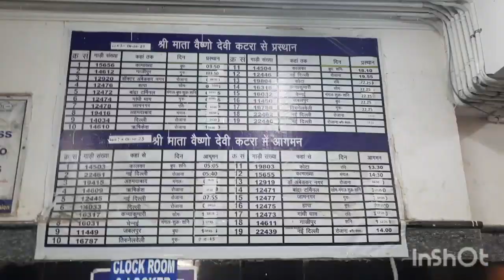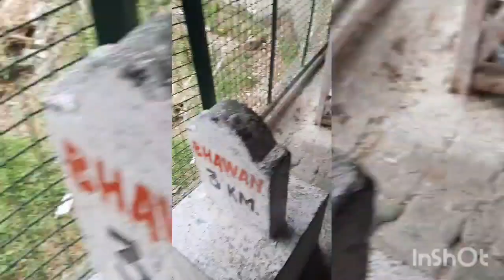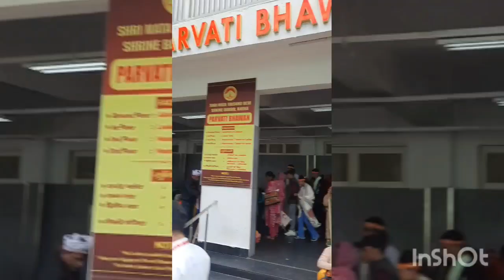Katra Trip 2024:-Part 2:-Day 2 of the trip visit at Vaishno devi ,Full day treaking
Hlo guys,
This video is all about the visit at Vaishno Devi, this video is covering the day 2 of the trip.Firstly,we had breakfast after having our breakfast we went to temple road by auto then we had started with our treaking,first time visiting to Katra was a bit challenging but it was good it gave us fully vibes about jai-Kara even most of the people were chanting here jai mata di. Even facilities of Helipad (Helicopter),Battery Car also available for that you will have to book them in Advance. We had our long treak then we went to Parvati Bhawan to get fresh and sumit our bags in lockers before heading towards temple.After Darshan we had our lunch at Sagar Ratna restaurant after lunch we went to Bhairav devi temple, inside photography is strictly prohibited.After that we had small tea break, had dinner at Ardhakumari,then at 1:30AM midnight our treaking were ended then we took auto went back to our hotel.Guys do watch this video and please do like share and Subscribe to my YouTube channel.
Regards
Ankur Majumdar